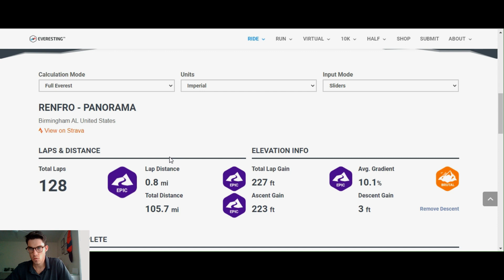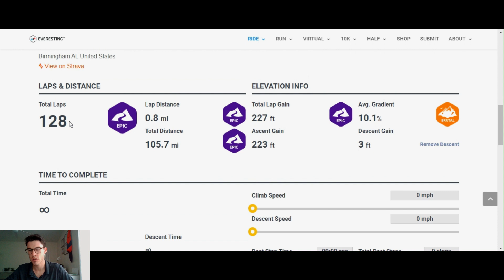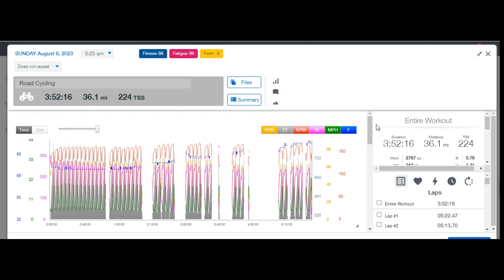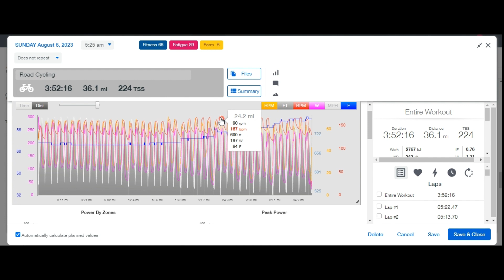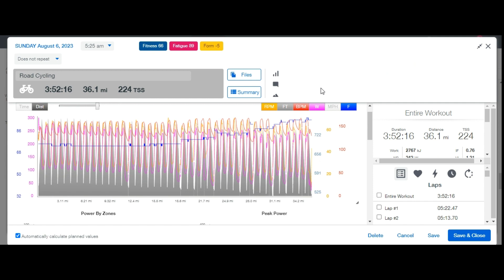Everesting In A Heat Advisory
Performance analysis of Cade's recent everesting attempt and going over how the heat affected his performance.